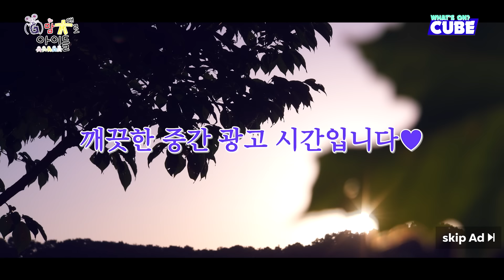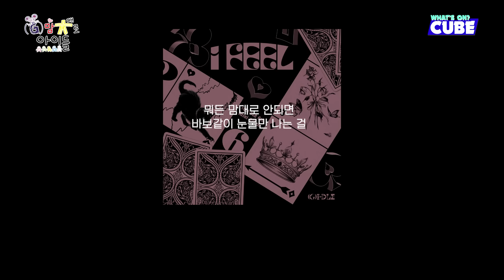[(G)맘대로 아이들] ★특별편성★ | 슈화 없는(?) 슈화쇼 (ENG/CHN) | SHUHUA SHOW | (여자)아이들 ((G)I-DLE)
[(G)맘대로 아이들] ★특별편성★ | 슈화 없는(?) 슈화쇼 | SHUHUA SHOW | (여자)아이들 ((G)I-DLE)